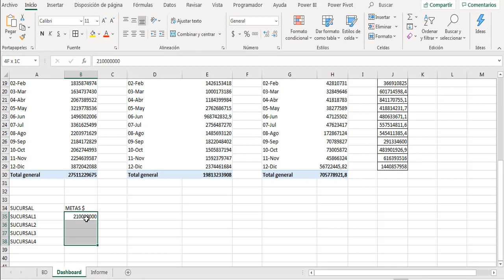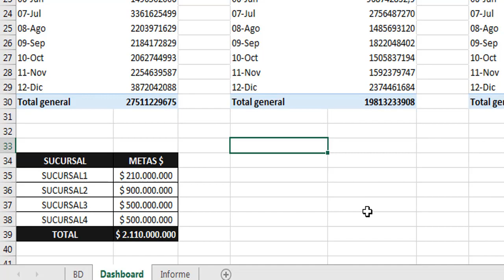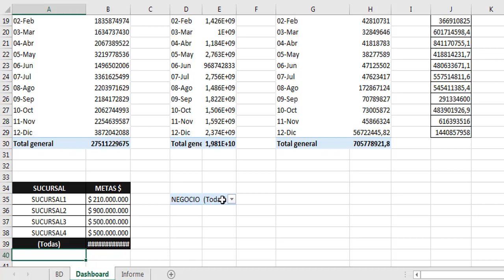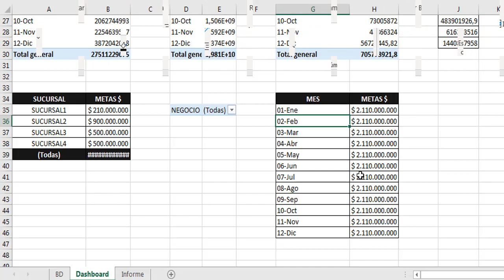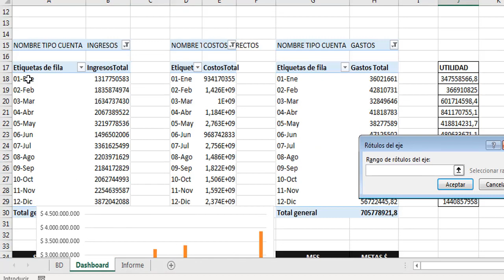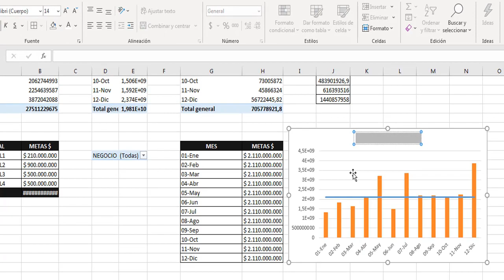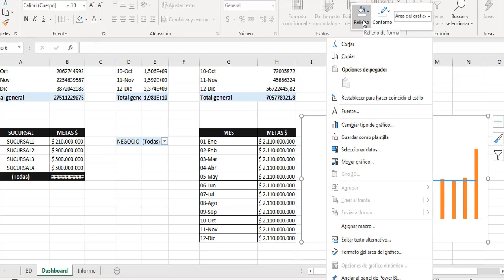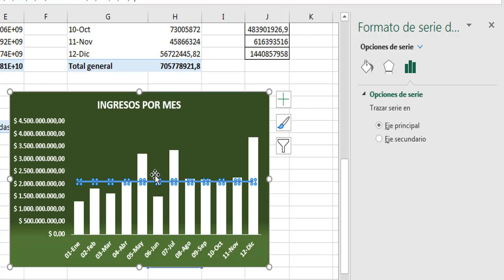📊📈 Como HACER un DASHBOARD en Excel AVANZADO desde CERO, Sencillo y PROFESIONAL [PASO a PASO] Parte4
Sabes como hacer un dashboard en excel avanzado desde cero, sencillo y pofesional mostrando el paso a paso para hacer un informe en excel con graficos, KPI e Indicadores dinámicos e interactivos. El ejercicio es crear un informe dashboard financiero donde se contempla la medición de ingresos, costos y gastos con tablas dinámicas y gráficos avanzados.

Lo anterior lo aprenderemos en una miniserie y este es el video PARTE4. Recordemos que es un dashboard en excel y para que sirve en inteligencia de negocios en excel. Un dashboard es conocido tambien como informes gerenciales, informes interactivos donde realiza una combinación entre tablas dinamicas y graficos avanzados.